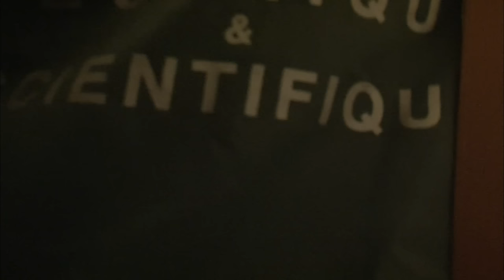La vie à Marseille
Productions Tony Comiti. Auteur : Sandrine Lucchini. -